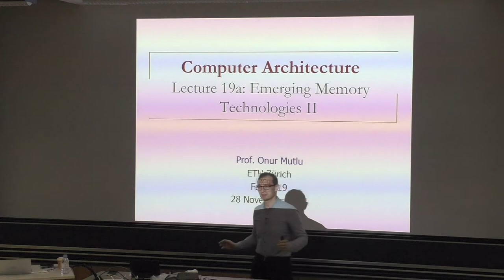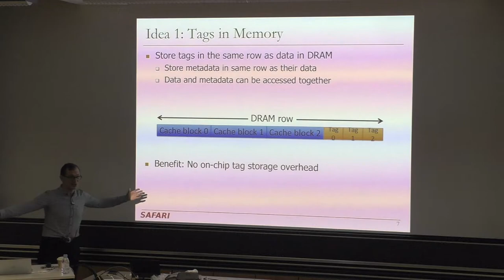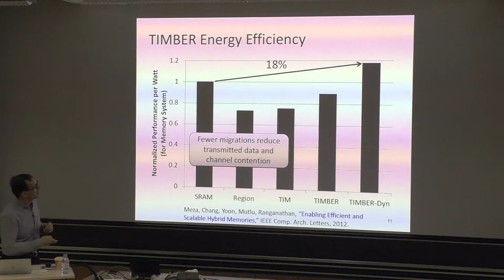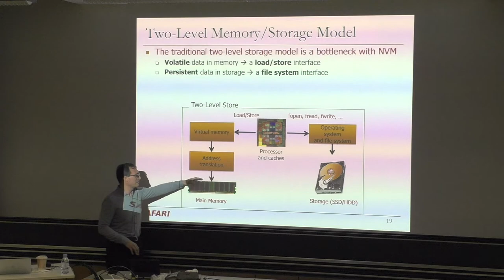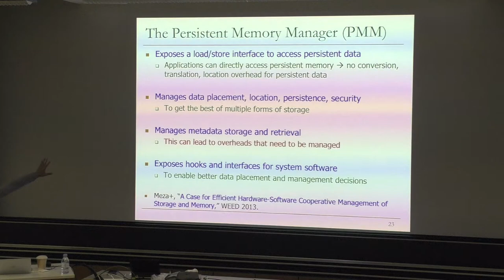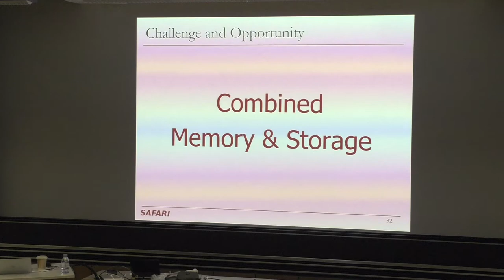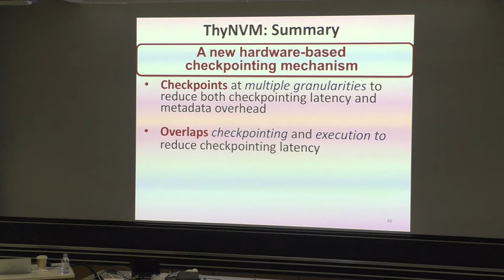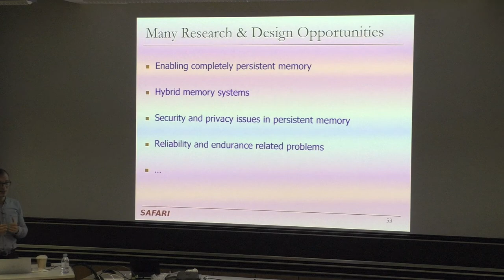Computer Architecture - Lecture 19a: Emerging Memory Technologies II (ETH Zürich, Fall 2019)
Lecture 19a: Emerging Memory Technologies II
Lecturer: Professor Onur Mutlu
Date: November 28, 2019